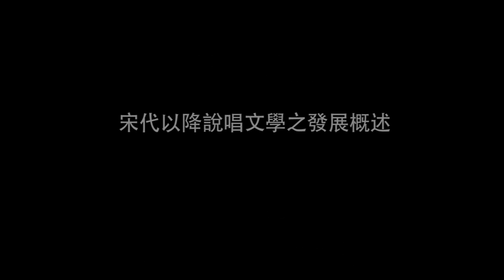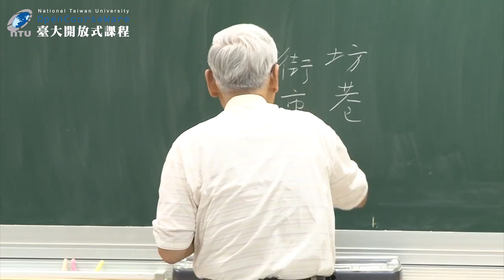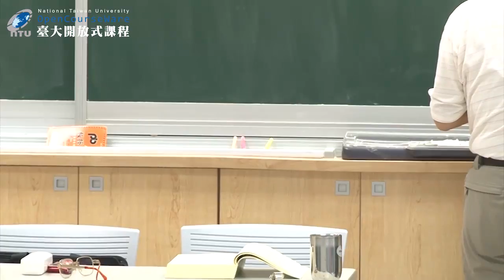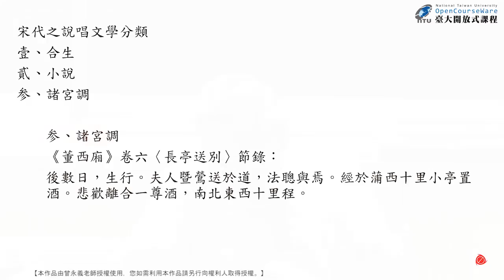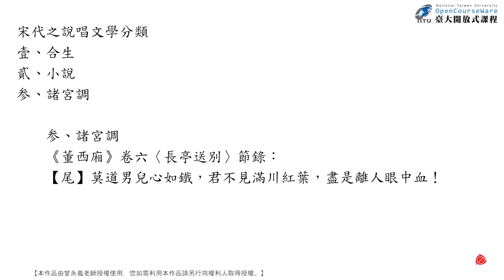韻文學專題 16-3. 說唱文學(三)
00:00:12 第十六講　說唱文學(三) 宋II
00:00:15 宋代以降說唱文學之發展概述
00:35:06 宋代說唱文學之分類－合生
00:55:18 宋代說唱文學之分類－小說
01:01:38 宋代說唱文學之分類－諸宮調

課程名稱：韻文學專題
授課教師：中國文學系 曾永義